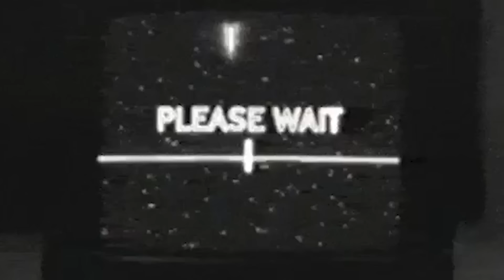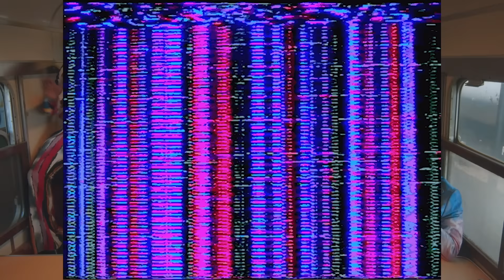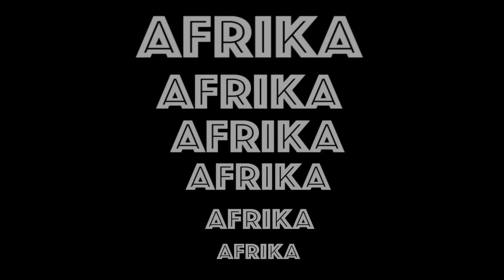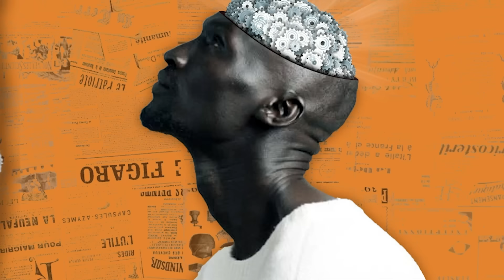Sauti Sol - Midnight Train Album Virtual Experience.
Come join our live virtual performance of the new album 'Midnight Train'. Stream/Download the Album Now

SET LIST:

0:00 - Extravaganza
01:25 - Intro / Midnight Train / Live And Die in Afrika
08:54 - Brighter Days
13:23 - Insecure / Feel My Love / Short N Sweet
27:00 - Sober
31:36 - Kuliko Jana
37:23 - Melanin
43:18 - Wake Up / My Everything / Nenda Lote /Suzanna
1:03:00 - Disso Matanga
1:07:56 - Rhumba Japani
1:13:00 - Set Me Free